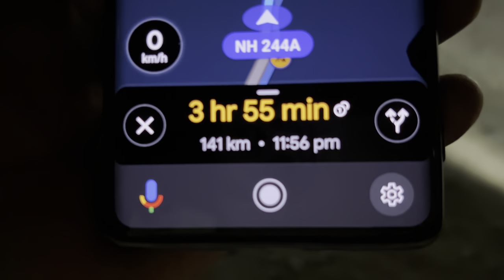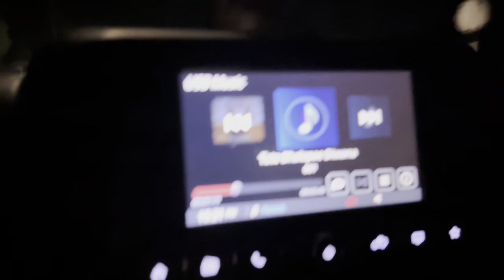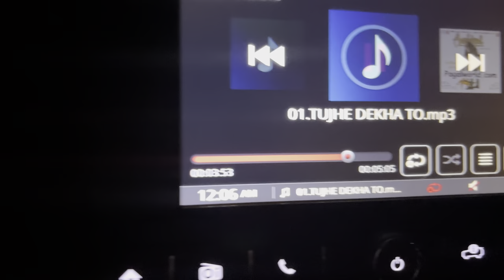Vaishno Devi Katra to Srinagar Kashmir Road Trip By Thar | Day 5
Vaishno Devi Katra to Srinagar Kashmir Road Trip By Thar
Day 5 Ara to Leh Ladakh By THAR 4x4

Ara to srinagar rail,
Jammu to srinagar distance,
jammu to srinagar,
jammu to srinagar train,
jammu to srinagar bus fare,
jammu to srinagar bus,
jammu to srinagar flight,
jammu to srinagar taxi fare,
jammu to srinagar distance by
train,
jammu to srinagar train time
table,
katra to srinagar distance by
car,
katra to srinagar flight,
katra to srinagar taxi fare,
katra to srinagar train,
katra to srinagar bus,
katra to srinagar,
katra to srinagar distance,
delhi to srinagar flight,
delhi to srinagar bus,
delhi to srinagar distance

Ara to Kasmir by thar
Ara to shrinagar by road
patna to srinagar by thar
Srinagar
Jammu Kasmir
Kasmir trip
Ara to Katra by kasmir
patna to Vaishno Devi by road
Ara to Vaishno devi by road
Ara to Jammu by road
Ara to Leh Ladakh by thar
ara to agra by road
ara to chandigarh by road
ara to kashmir by road
Ara to katra by road
leh ladakh Thar trip experience
ladakh Car trip cost
leh ladakh Thar trip best time
leh ladakh Thar trip preparation
leh ladakh by Thar trip 2024
leh ladakh By Thar trip from Bihar
leh ladakh By Thar trip from Ara
leh ladakh By Thar trip from Odisha
Ladakh china border
Ara to Leh distance
India China border leh Ladakh
Leh Ladakh Car trip from BIhar
leh ladakh Car trip route
leh ladakh by Thar trip experience
leh ladakh by Thar
best Car for ladakh trip 2024
leh ladakh solo Car trip
leh ladakh temperature in August 2024
Bihar to ladakh distance by road map
Patn to ladakh distance by road map
Ara to ladakh distance by road map
Ara to ladakh leh distance via srinagar
best time to visit ladakh 2024
leh ladakh trip permit
leh ladakh Car trip permit
ladakh Car ride preparation
leh Car ride whatsapp status
ladakh trip cost on Thar2024
ladakh trip cost
ladakh tour cost2024
pangong lake
khardung la Thar ride
galwan valley
galwan river
galwan vivad
jojila park
zojila pass road
galwankbalwan
Fulwama
Kargil
where galwan valley located
jojila pahad
India vs china
Ladakh china
Leh Ladakh tour by Raunak on Road
Leh Ladakh Thar tour tips by Raunak on Road
Ladakh Thar tour by Raunak on Road
Ladakh Raunak on Road
zojila pass Thar trip
Leh Ladakh Tour from manali
Ladakh Tour from Delhi
Ladakh Tour By Raunak on Road
Leh Ladakh MSVlogger
Ladakh travel guide
Ladakh Tour By bus
Delhi To leh bus timing
Delhi To leh bus fare
Manali to Ladakh bus timing
Manali To ladakh bus fare
Ladakh bus hrtc
Ladakh tourism permit
Ladakh By Thar tour2024
Ladakh tour 2024
Ladakh guidline 2024
ladakh tour vlog
ladakh tour from Odisha
ladakh tour from Bhadrak
ladakh tour budget
ladakh tour by Thar
ladakh travel vlog
ladakh trip on Thar
Leh ladakh me diesel petrol kaha milta hai
Ladakh jane ka best time
patan to leh ladakh distance

Thanks